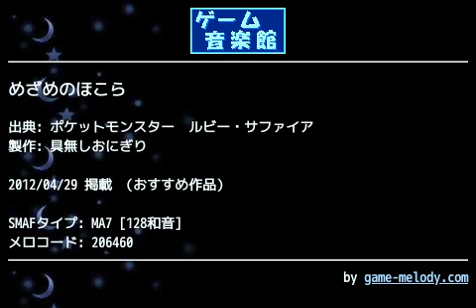めざめのほこら (ポケットモンスター ルビー・サファイア) by 具無しおにぎり | ゲーム音楽館☆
投稿者: 具無しおにぎり
投稿者コメント: どちらかと言えばりゅうせいのたきのイメージが強いかな
この曲の他に各種ファンファーレやすてられ船なんかも作曲した青木氏は個人的にお気に入りなのですが、RSまでしか参加してないんですよね～　調べてもあまり情報が出ないしで色々気になってます